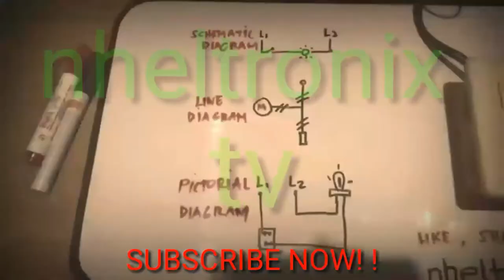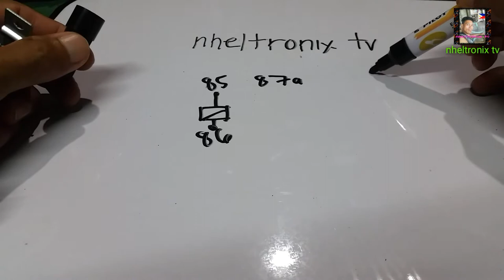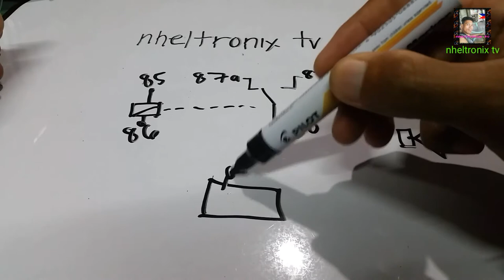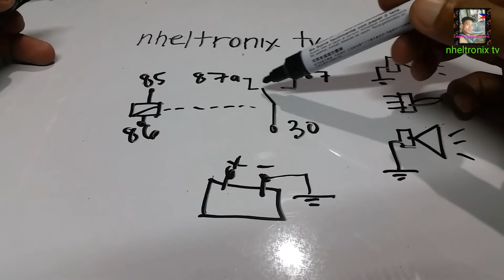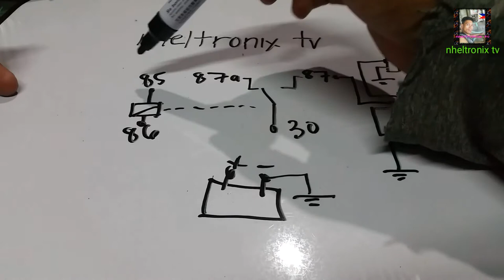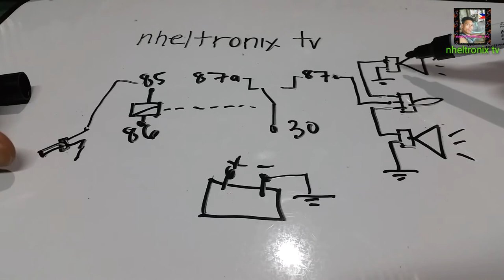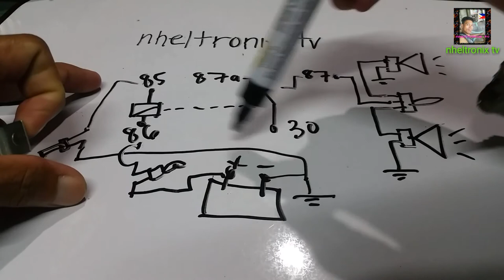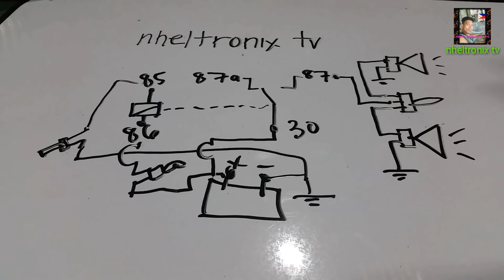Diagram ng change over relay ito na sya..